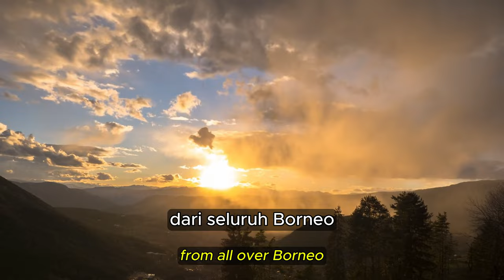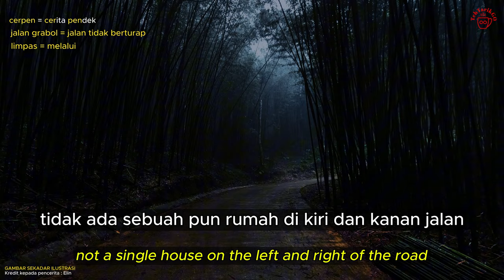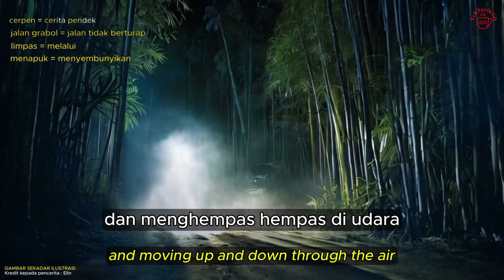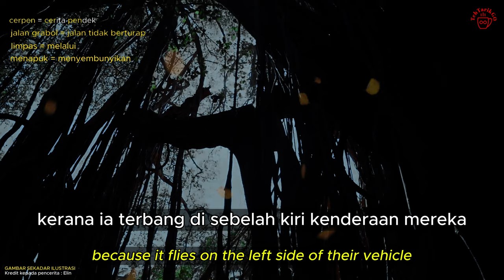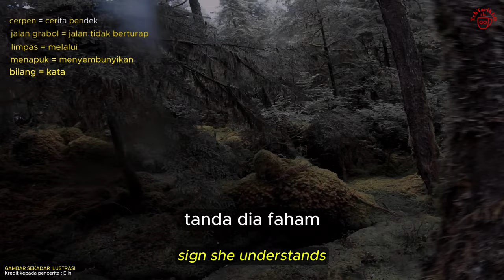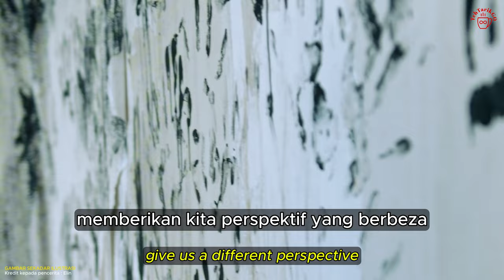Bukan Semuanya Nampak (Jalan Grabol @ Jalan Garabol)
Bukan Semua Nampak (Jalan Grabol, Kampung Tim***) Borneo Sabah